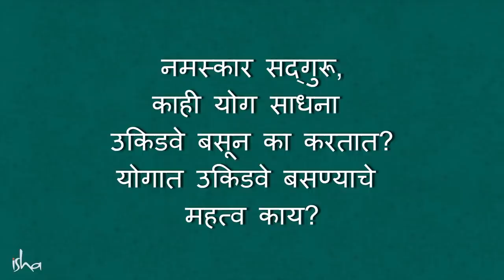आपली बुद्धी तल्लख करण्यासाठी हे दररोज करा | Sadhguru Marathi